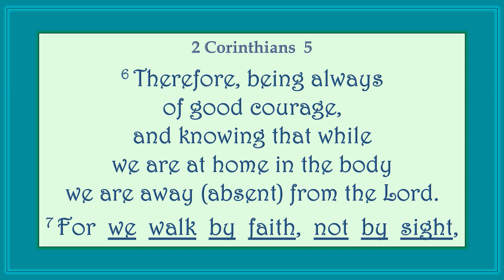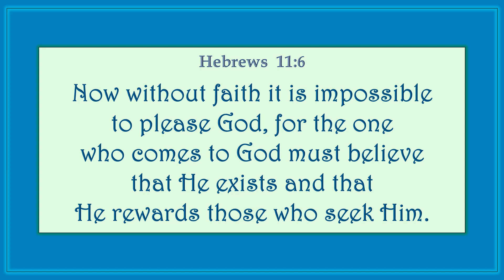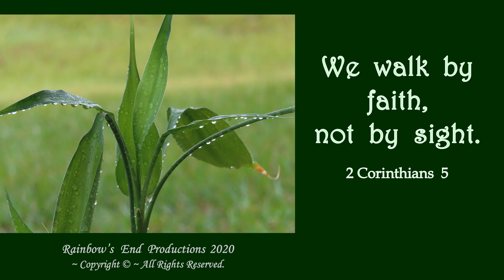70-2023 ~Walk by Faith, Not by Sight ~Without Faith, Impossible to Please God ~2 Corinth 5 Hebrew 11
Watch all the way to the end to see a very brief video within this video of sunshine reflecting and shimmering off ringlets of pouring rain splashing down on a concrete step with droplets of rain plopping onto quivering lush green stalks and leaves of plants; making a summer day appear like a graceful dance in a rain shower!

Selected Scripture readings from 2 Corinthians 5 and Hebrews 11.

Therefore, being always of good courage, and knowing that while we are at home in the body we are away (absent) from the Lord. For  we  walk  by  faith,  not  by  sight, and we are confident and satisfied to be out of the body (absent from the body) and at home (present) with the Lord. Therefore, whether we are at home or away, we make it our aim to be pleasing to Him.

For we must all appear before the judgment seat of Christ, so that each may be repaid for what he has done in the body, whether good or bad (worthless).

Now without faith it is impossible to please God, for the one who comes to God must believe that He exists and that He rewards those who seek Him.